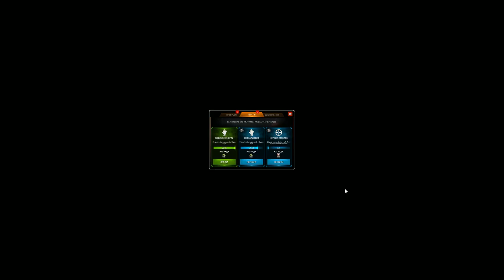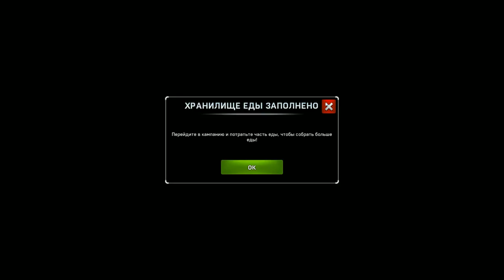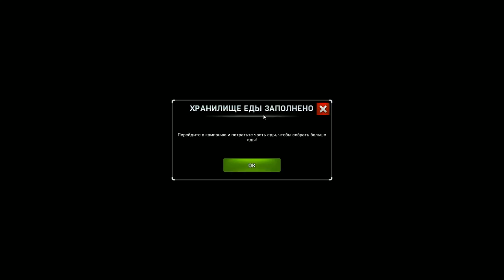LAST DAY ALIVE #2 PVP РЕЖИМ ОТКРЫТ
По статистике я нубяра в pvp,а чего ещё ожидать от одного боя)))
LAST DAY ALIVE - крутой шутер от третьего лица в котором главный герой и вместе с ним геймеры окажутся на улицах мегаполиса (и не только) заражённого зомби-вирусом. Они будут создавать укреплённый лагерь, отбивать атаки агрессивных соседей, проводить ответные рейды за ресурсами и припасами, исследовать местность в поисках всего ценного, кооперироваться с другими, участвовать в PvP дуэлях и многое другое, что гарантированно затянет любого фаната подобной механики и сеттинга.